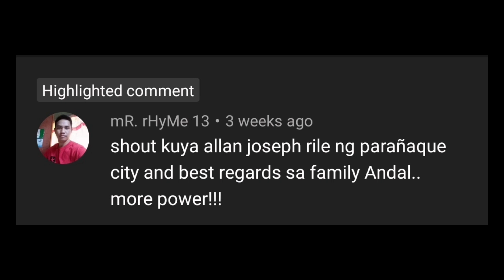UNLI-DISKUSYUNAN SA SOBRANG INTENSE NA LABAN! (YPG 312)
Isang napakainit at intense na laban ito idolo.
   Maghaharap ang pambato ng homecourt kontra sa mga idolong dayo na handang makipagsabayan sa laban at wala din balak matalo.
   Bilangin kung ilan beses silang nagdiskusyunan at nagkakainitan dahil sa ganda ng laban.